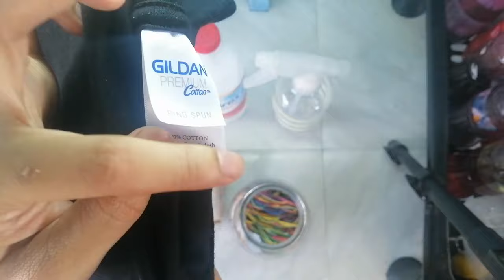SPIROGRAPH TIE DYE - BLEACH Step by step guide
Hi Welcome sa channel ko :)
Inspired to share basic knowledge and some tips and techniques in Tie Dyeing and more..

ang aking isShare ay base lamang sa personal na experience ko sa pag gawa ng aking mga obra. Hindi ako  nakikipag kumpitensya, Kung may mapulot ka edi maganda kung wala naman support ka nalang :)

GODBLESS sa bawat isa ! :)

for TIEDYE Shirts visit my FB page
DYEMENSION CLOTHING

for WOODWORKS visit my Brother's Channel
WOODFLIP

Video editor :
Filmora
Music backgrounds from :